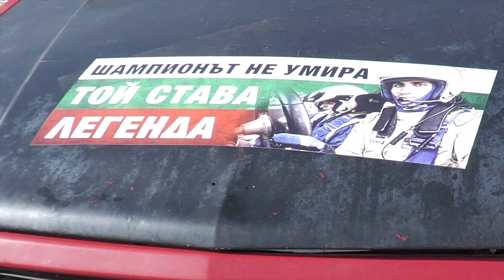Стартова Решетка-писта Суворово-10.03.2024